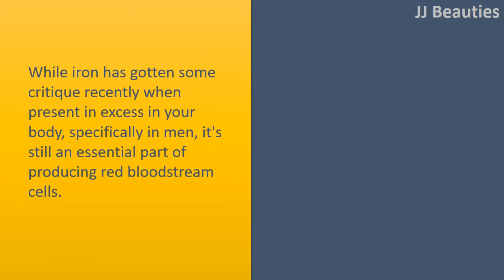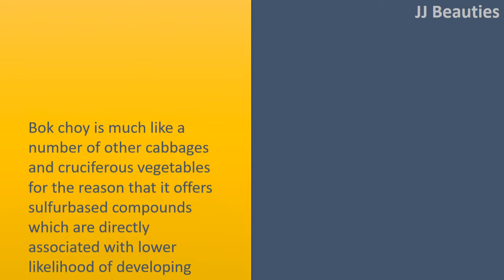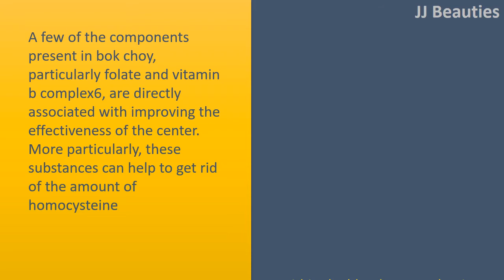Health Benefits Of Bok Choy - Helps you to Heal Faster and Boosts Circulation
Health Advantages of Bok Choy.

Boosts Circulation.
While iron has gotten some critique recently when present in excess in your body, specifically in men, it's still an essential part of producing red bloodstream cells.
For those who might not get enough iron within their diet, adding bok choy can solve this problem very rapidly.
Sufficient iron means proper circulation and oxygenation of key organ systems and extremities from the body.

Helps you to Heal Faster.
Vitamin K Supplement is an extremely important a part of any diet, and it is carefully associated with many quantity of health, including bone strength and heart health, however in particular, it's called a bloodstreamclotting agent.
For somebody dealing with an injuries or surgery, or experiencing excess bleeding, for example from hemorrhoids or abnormally heavy the monthly period, bok choy is a perfect remedy that may work very rapidly.

Prevents Chronic Disease.
Bok choy is much like a number of other cabbages and cruciferous vegetables for the reason that it offers sulfurbased compounds which are directly associated with lower likelihood of developing cancer.
These compounds behave as antioxidants and get rid of toxins before there is a opportunity to cause healthy cells to mutate or induce oxidative stress in tissues and organ systems.

Eye Care.
One of the leading vitamin aspects of bok choy is vitamina, which consists of various carotenoids, including betacarotene and alphacarotene.
In addition, vitamina is carefully connected with eye health, and preventing macular degeneration and oxidative stress within the retina.
Which means that adding an unusualsounding vegetable for your salads might just keep the eye lined up for couple of extra years!

Improves Cardiovascular Health.
A few of the components present in bok choy, particularly folate and vitamin b complex6, are directly associated with improving the effectiveness of the center.
More particularly, these substances can help to get rid of the amount of homocysteine within the bloodstream, that is a strong indicator of cardiovascular disease along with other cardiovascular issues.
In addition, a few of the minerals present in bok choy can regulate the functioning from the heart, making certain that bloodstream pressure is suitable, thus mitigating the chance of cardiac arrest, stroke and coronary artery disease.